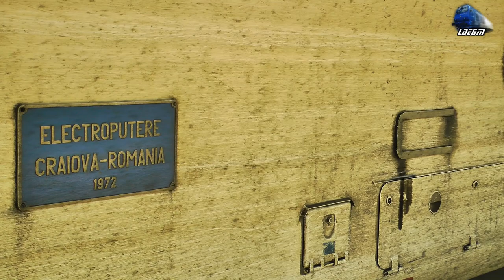Călătorie Oradea-Biharia Train Ride cu/with DA 60-0809-3 & R4337 Oradea-Halmeu - 05 April 2019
1: R4337 - Oradea - Halmeu - 060-DA/LDE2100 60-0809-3 RO-SNTFC~Oradea
2:In R4337 - Oradea - Halmeu - 060-DA/LDE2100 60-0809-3 RO-SNTFC~Oradea-Episcopia Bihor
3:R3076 Oradea-Cluj Napoca~Automotor Desiro VT642 DMU & LDH 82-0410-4 RO-SNTFC~Gara Oradea
4:060-DA/LDE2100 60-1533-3 RO-GFR & LDH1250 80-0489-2~Episcopia Bihor
5:In R4337 - Oradea - Halmeu - 060-DA/LDE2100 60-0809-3 RO-SNTFC~Episcopia Bihor-Biharia

05 April 2019